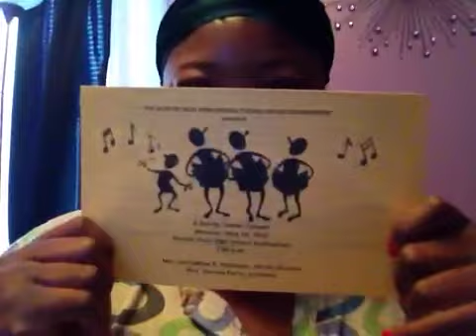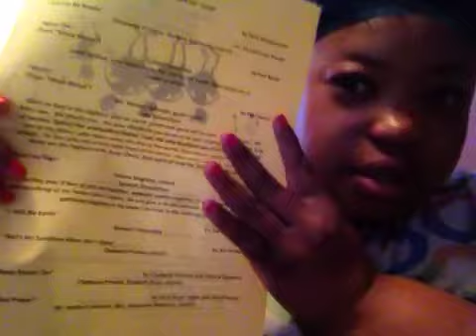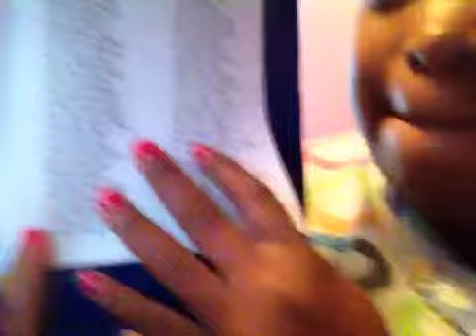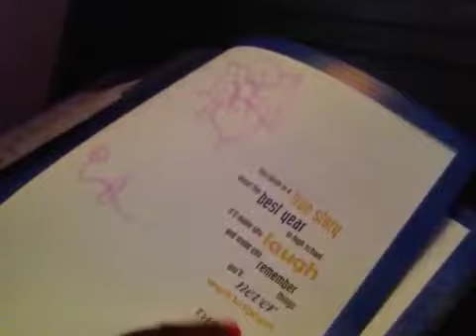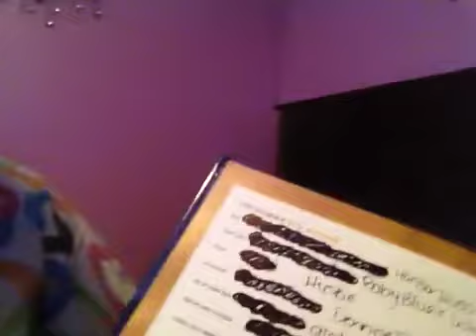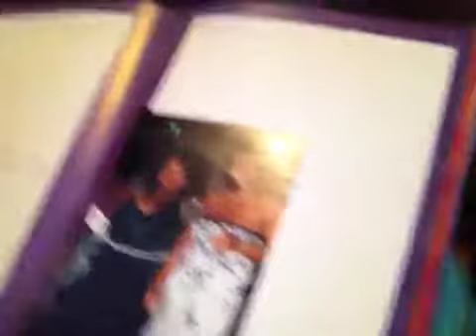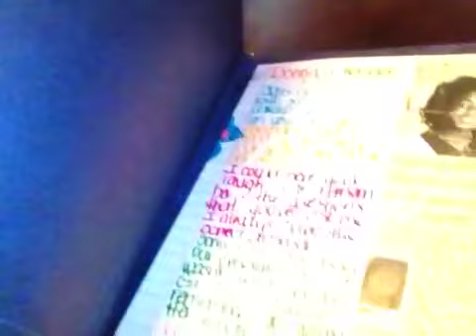A day off & Senior Year Moments !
A day off type of thing